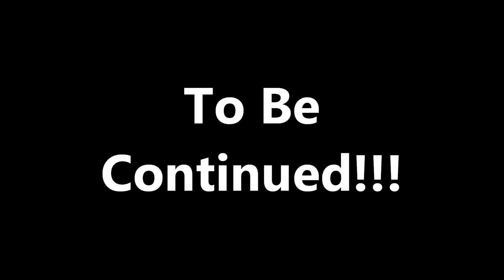Sunken Island Episode 2 - The Little Shack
Cole and John are faced with the coming night. What trouble will this spaceman and coal block face this episode?

Random Cinematic Music by: Marc Enfroy

Texture Pack Used: Personal modified Default Minecraft